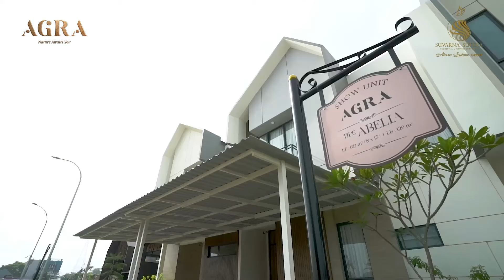House Tour Suvarna Sutera - Tipe Abelia, Cluster Agra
Dengan ukurannya yang luas dan keberlangsungan yang tak terpengaruh oleh waktu, unit hunian Abelia adalah tempat yang nyaman dan aman bagi Anda dan keluarga Anda. Dengan lantai bawah yang terbuka tanpa sekat dan area layanan yang dilengkapi dengan fasilitas premium dan kualitas terbaik di lantai atas, Abelia adalah pilihan yang sempurna untuk keluarga yang menghargai fasilitas mewah dan privasi yang tinggi.

4+1 KT | 3+1 KM | 2 Carport

Marketing Office Suvarna Sutera
Jl. Suvarna Sutera Boulevard No.10
Suvarna Sutera Tangerang 15560